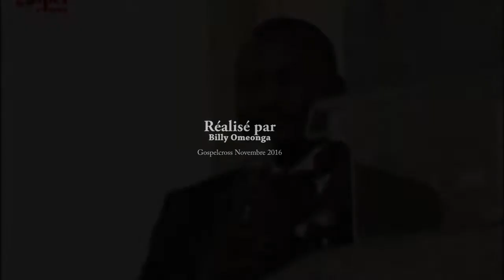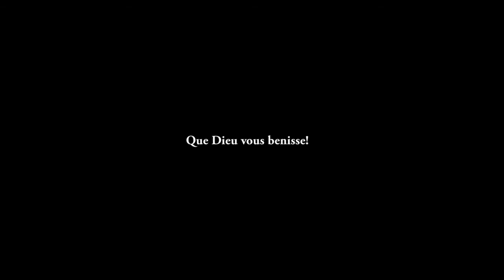Jean Belessi, Un Fils sur les Traces de son Père